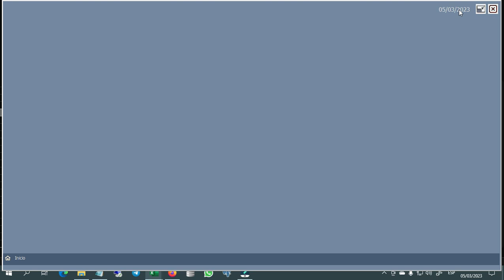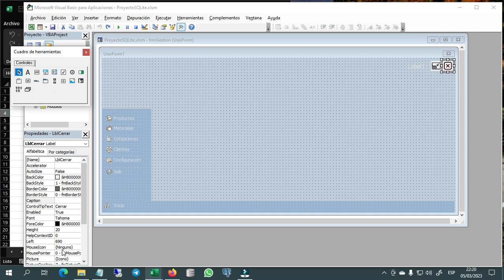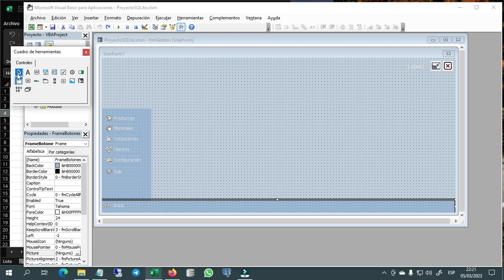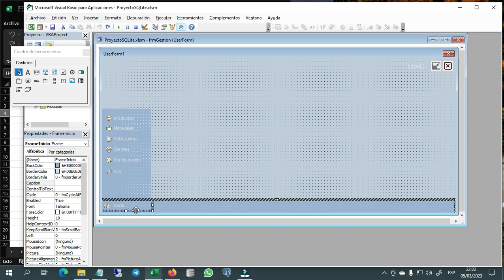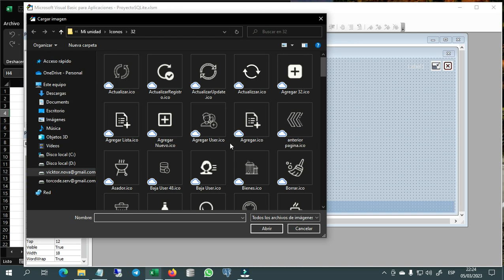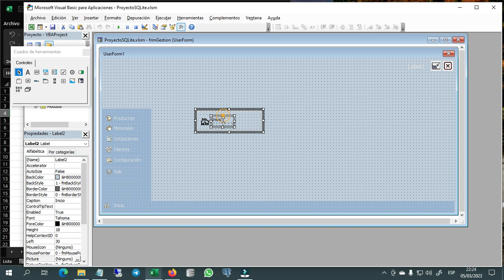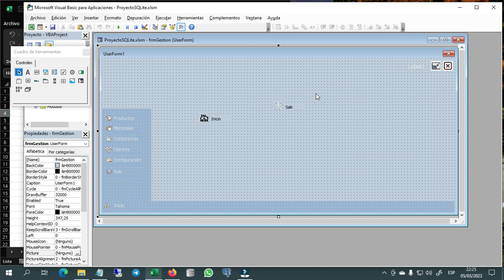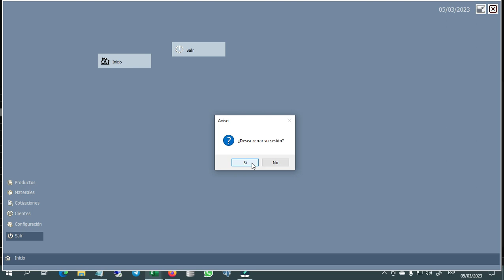2️⃣9️⃣➖✅FORMULARIO MENÚ DE INICIO (PRIMERA PARTE) ▶️SQLITE - VBA (VISUAL BASIC PARA APLICACIONES)🔶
🔹1️⃣➖Formulario de inicio
🔹2️⃣➖Barra de inferior
🔹3️⃣➖Botón de inicio y Menú desplegable
🔹4️⃣➖Formulario en pantalla completa
🔹5️⃣➖Botón cerrar y Botón Minimizar